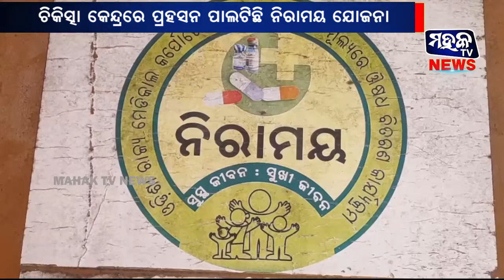ଯାଜପୁର : ଚିକିତ୍ସା କେନ୍ଦ୍ରରେ ପ୍ରହସନ ପାଲଟିଛି ନିରାମୟ ଯୋଜନା